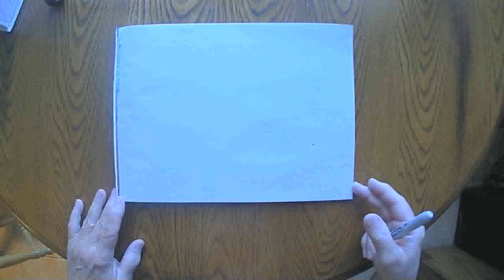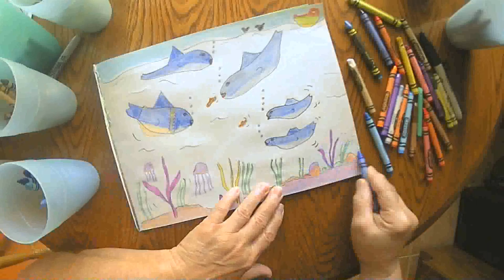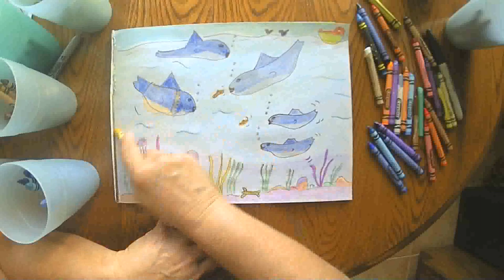Baby Shark August 18 2020 grammasfolkart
Daily marker and crayon drawing from a grandmother to her grandchildren.